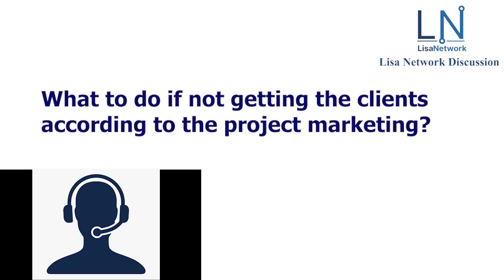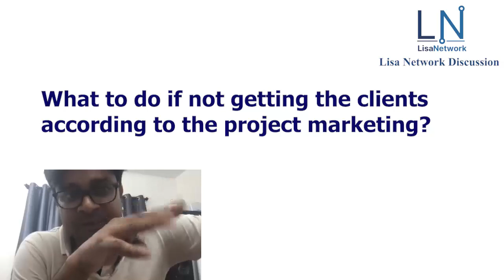Not getting the clients according to the marketing?